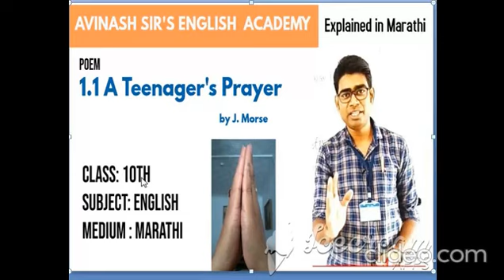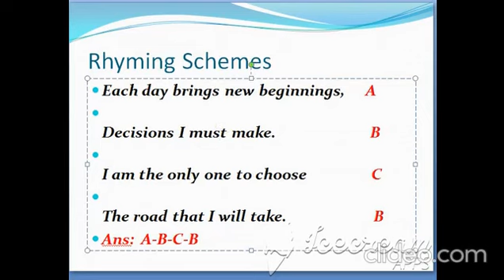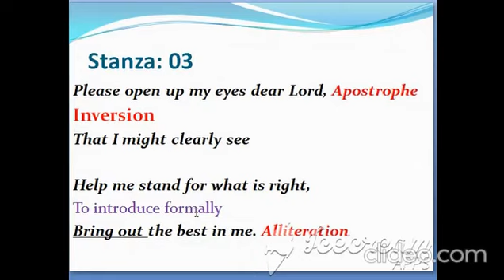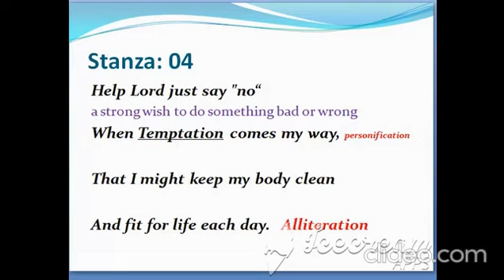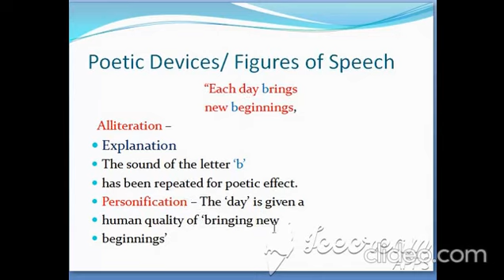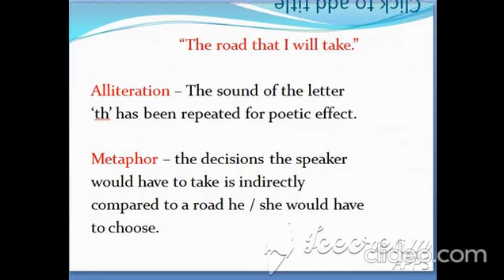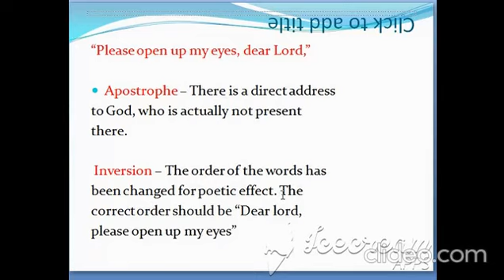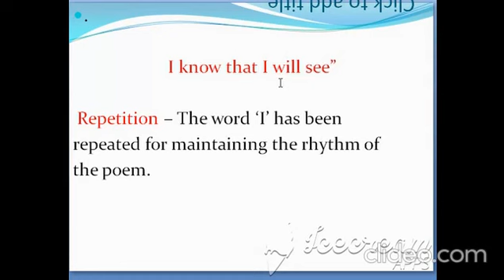A Teenager's Prayer by J. Morse , class 10th Poem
A Teenager's Prayer by J. Morse , 10th class